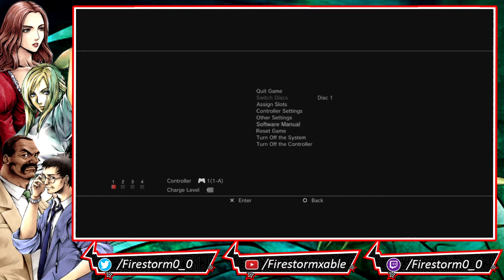Parasite Eve [Blind] | Stream Part 1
Did you know that the mitochondria is known as the powerhouse of the cell?

Parasite Eve is a 1998 action role-playing video game developed and published by Square. The game is a sequel to the novel Parasite Eve, written by Hideaki Sena; it is also the first game in the Parasite Eve video game series. The story follows New York City police officer Aya Brea over a six-day span in 1997 as she attempts to stop the Eve, a woman who plans to destroy the human race through spontaneous human combustion. Players explore levels set in areas of New York while utilizing a pausable real-time combat system along with several role-playing game elements. The player takes on the role of Aya Brea, an NYPD rookie, attending an opera at Carnegie Hall with a blind date in New York City on Christmas Eve 1997. During the opera, everyone in the building spontaneously combusts, except for Aya, and an actress on stage named Melissa Pearce. Aya confronts Melissa onstage, and Melissa says that Aya's mitochondria need more time to develop. She flees backstage, with Aya giving chase. Backstage, Melissa then mutates into a beast and flees into the sewers, declaring that her name is now Eve.

For the most part I plan on streaming on Tuesday - Friday 2:00AM EST / Monday - Thursday 11:00PM PDT. I will sent out a notice via my Youtube Community Tab when I go live. If I cancel a stream, do a random stream, or start early/late I will sent an update. (I promise nothing)